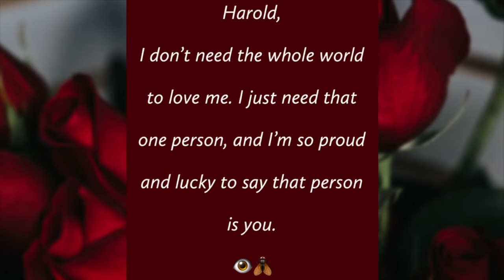The 31 months vlog! | i3xCx